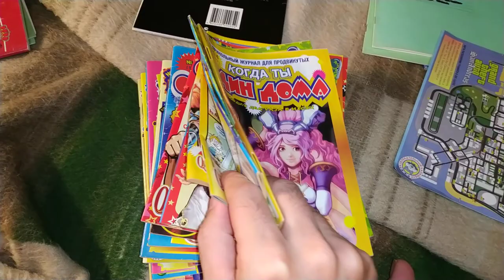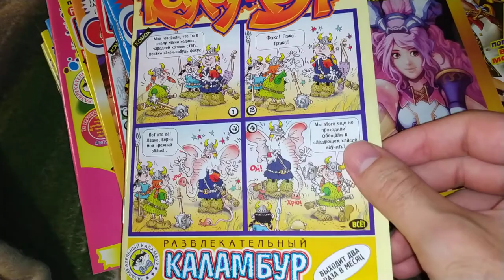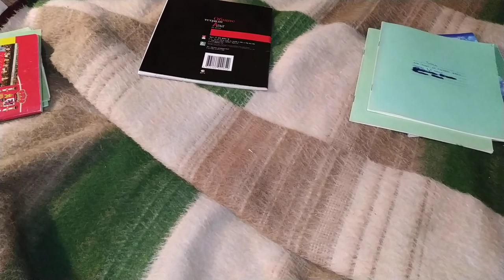Мои старые школьные тетради и развлекательные журналы, вспоминаем прошлое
В последнее время я занялся просмотром моих старых школьных тетрадей и развлекательных журналов. Ну и решил вам показать некоторые из них. Вообще я решил просто вспомнить прошлое, как это было раньше. Ну и потом сдать всё это в макулатуру, за ненадобностью.